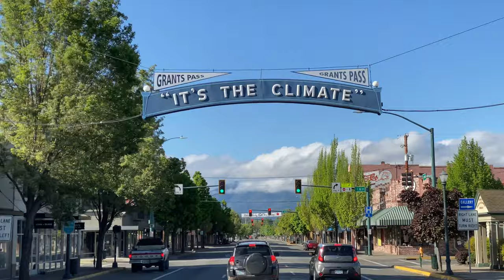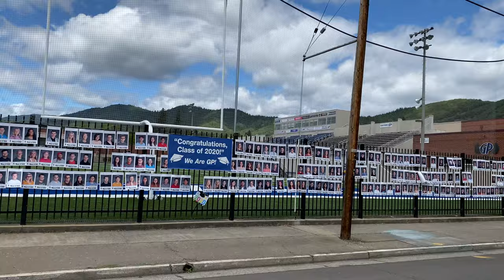Our Town - Our Faith 2020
Enjoy some favorites places nearby our parish of St. Anne in Grants Pass, OR

Drone Pilot and Video: Vernon Snyder
Transportation: Ray & Janet Biagini
Video & Transportation: Stephen Voehl
Video, Editing, & Post-Production: Fr. William Holtzinger